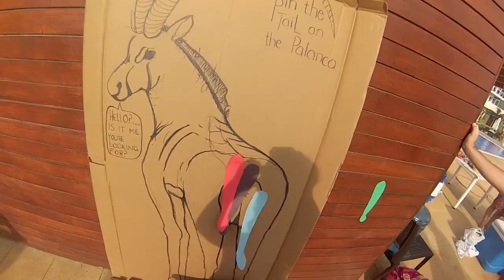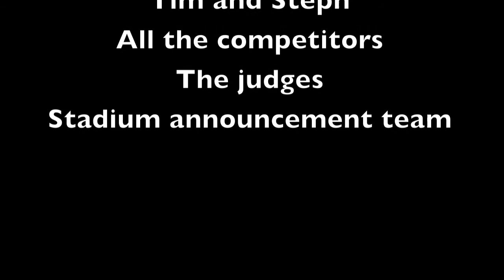Steph Olympics 2013